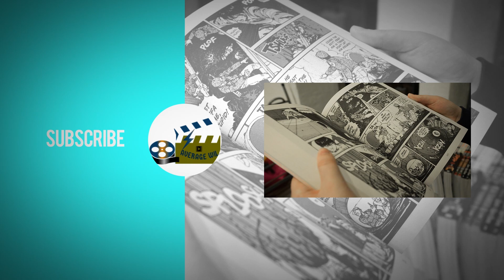Who is Spider-Woman? "Julia Carpenter" (Marvel)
What's good peeps? In todays video we will get to know the origin story of Julia Carpenter. How did she become Spider-Woman? What are her powers? Is she related to Spider-man? Join us as we find out.